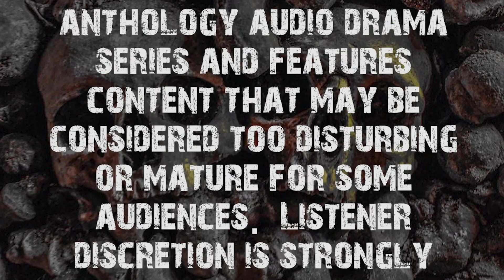FTP-2.5 - SONG OF THE SIREN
**EPISODE 2.5: SONG OF THE SIREN **

In a desperate attempt to cheer up Doctor Necropolis after losing his favorite pet, the Frightmare gang takes a chance on management's new grief therapy...

_...AND in tonight's terrifying tale:_ A renowned painter is haunted by more than just memories, as he struggles to come to terms with the death of his muse in _**Song of the Siren**_.

_Written & directed by ANDREW McMURTREY
_STARRING: Spencer Tilley, Heath Hillhouse, Andy McMurtrey, Nathan Shelton, & Lisa Marie Murphey_

_MUSIC  & THEME: Chris Porcelli & Allison Johnston_

Find more episodes and information on the creative team at ARCANE by visiting . _And be sure to stop by the gift shop to grab your official FTP Swag!_

**This show is featured on Vurbl.** Vurbl is an audio streaming destination for all types of audio creators, and anyone that loves listening to audio. We support audio creators through our station model and help listeners connect with meaningful content to listen to.  Check out The Frightmare Theatre Podcast & other great shows on Vurbl today.
_Patreon Supporters receive special exclusive content such as behind the scenes videos, downloadable items, special mini episodes, exclusive FTP swag, & episodes of the discussion-based podcast "GRAVESIDE CHAT" featuring the creators of FTP & special guests! _

_**Be sure to rate & review and hit us up on social media!!!**_